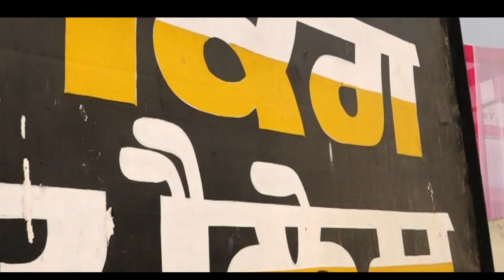5 July 2021